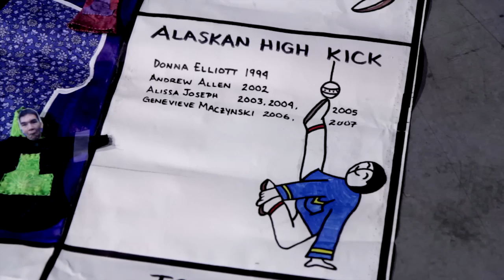I Am A Native Youth Olympian | INDIE ALASKA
Every year, hundreds of Alaska Native teens from all over the state gather for the Native Youth Olympics (NYO). They compete in games that have been passed down generation to generation.

In this episode of INDIE ALASKA, you'll meet Autumn Ridley, who in 2012 broke the world record for the Alaskan High Kick, one of NYO's most popular events.

The weekly videos will capture the diverse and colorful lifestyles of everyday Alaskans at work and at play. Together, these videos will present a fresh and authentic look at living in Alaska.

Video and Story:
John Norris